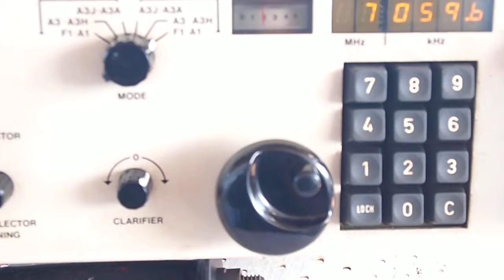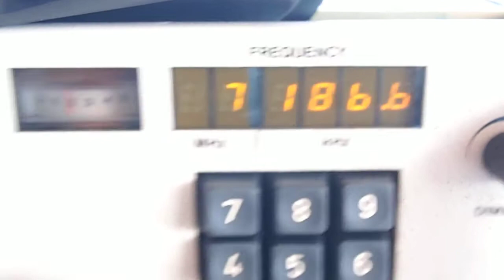SKANTI R 5000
RX 40Mt Stromboli
 SAIT DSB/SSB receiver MR1543

Skanti R5000
RX 40 Mt
Stromboli